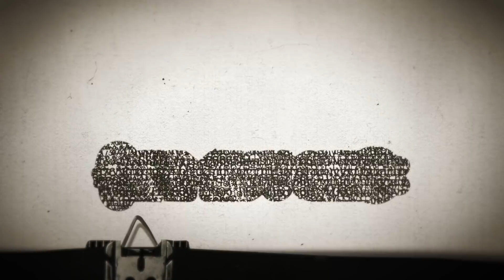Timesuck | Doctor Death: Jack Kevorkian and the Right to Die Debate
Death! How comfortable are you thinking about it? Talking about? What rights should be afforded to you when it's your time to "meet your maker?"  Jack Kevorkian thought you,  under certain conditions, should be able to have a physician help you peacefully release yourself from a life of unbearable, incurable pain. Do you agree? Or do you think everyone needs to soldier on, no matter what they're suffering from, until the bitter end? There are a lot of people on each side of the right to die debate.

 We explore both sides, and also look into the history of how we humans have faced death, in addition to the history of Dr. Death - Jack Kevorkian. No one did more in the 20th century to get America thinking and talking about death. Should living in the land of the free include having the freedom to terminate your time on Earth in a way of your choosing that could include having your doctor give you one last, very final injection?  I learned a lot this week. Hope you do to!

The Bad Magic Charity of the month is New Orleans Community Fridges  will be this months recipient of the Bad Magic Donation! We donated $13,900 to them and $1,500 to our new scholarship fund. Such a cool charity, providing free food and drink to those who are food insecure. Visit nolacommunityfridges.org for more info!

TICKETS FOR HOT WET BAD MAGIC SUMMER CAMP!